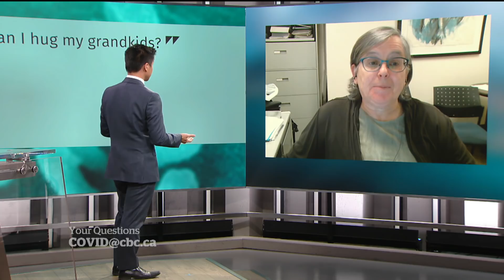COVID-19: Is the virus mutating?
An infectious disease specialist answers your questions about the COVID-19 pandemic, including whether the virus is mutating.